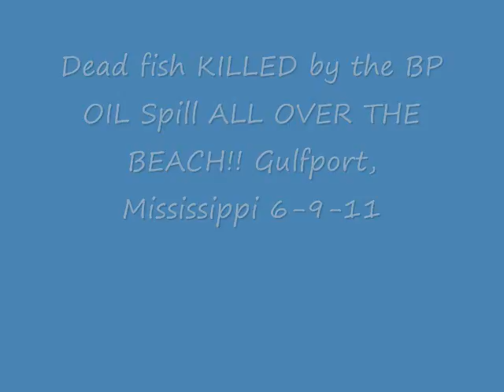Dead fish all over the beach KILLED by the BP Oil Spill 6-9-11 Gulfport, MS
I took this video with dead fish everywhere on the beach killed by the BP Oil Spill on 6-9-11 in Gulfport, Mississippi